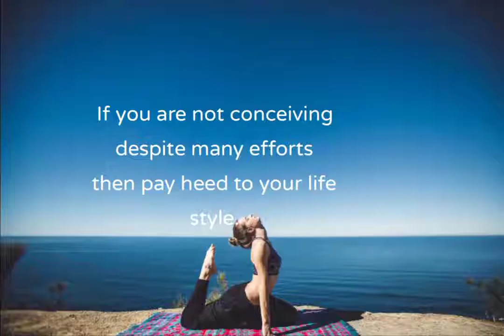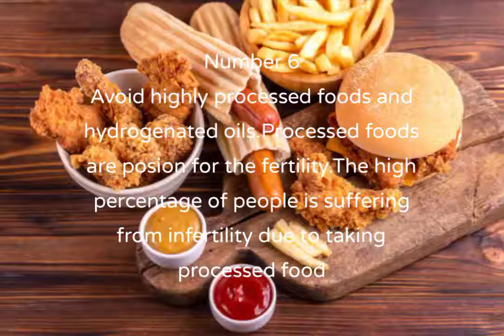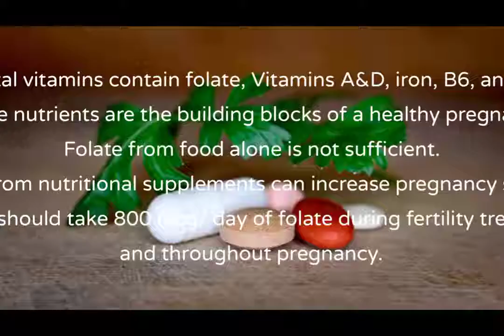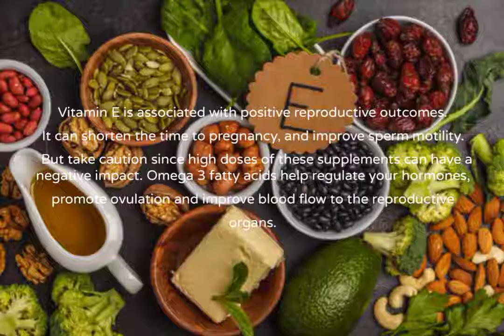Guidelines for conceiving Fast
Every woman wants to look beautiful but she does not find time and often get mess what to use or what not. Glowwhite is the cahnnel which will bring secret populary secrets of beauty which does not need any special brand. We  have come up  to share remedies and ways to deal with our health and beauty.
Glowwhite is channel which share unique different remedies about beauty and health isses of women .